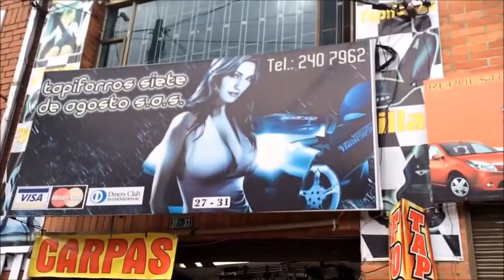Parrilla y portaequipajes van h1 Tapiforros 7 de agosto cel Wap 3112721270 tel 2407962